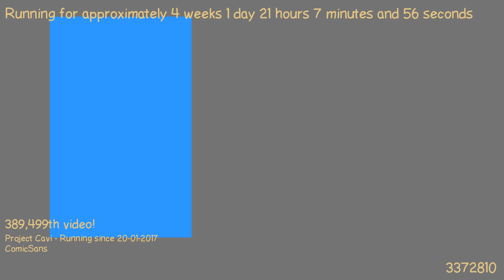1487531525 - Webdriver Cavi - H